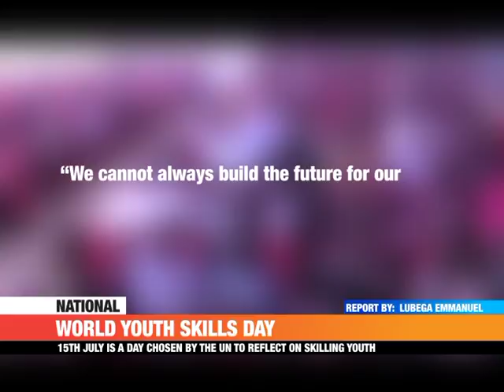PMLive: WORLD YOUTH SKILLS DAY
On 15th July each year, the international community commemorates the youth skills day as way of reflecting on the challenges that youth face and pose to society without a proper education, training and a favorable employment environment.
That is why education and training have been identified as key determinants of success in the labour market besides social and economic development.